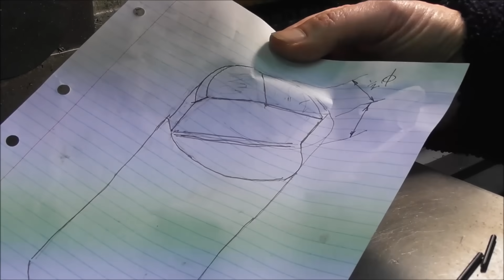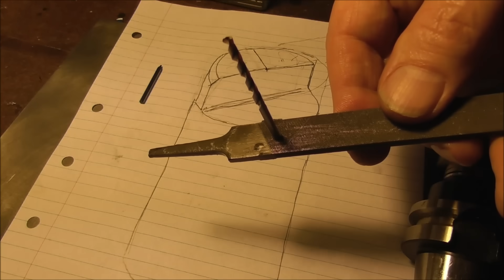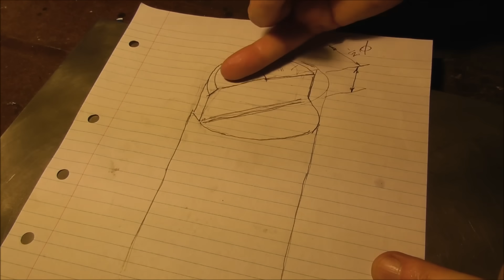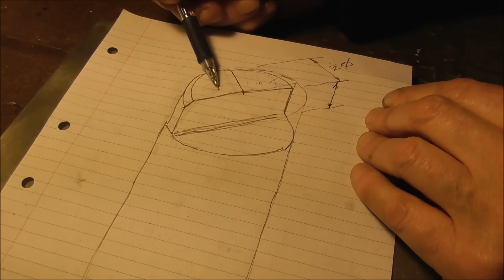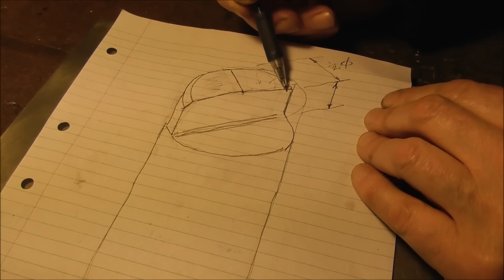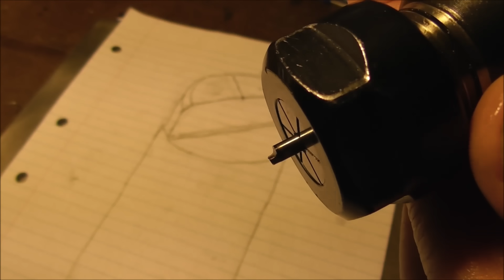Machining hardened steel - on a budget.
A low-cost method to make your own cutters and machine hardened steel even in a small shop.